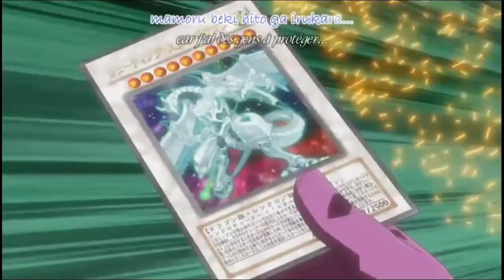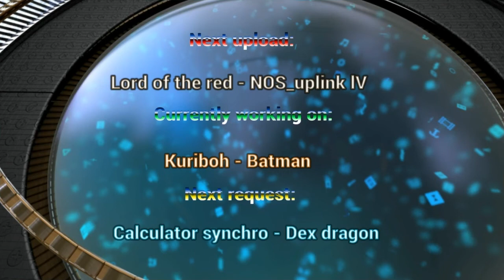Maju Deck (Requested by: Dex dragon)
Wield a power that rivals the egyptian gods!